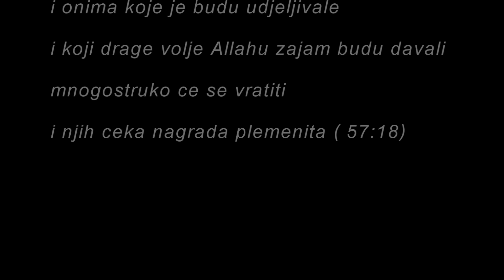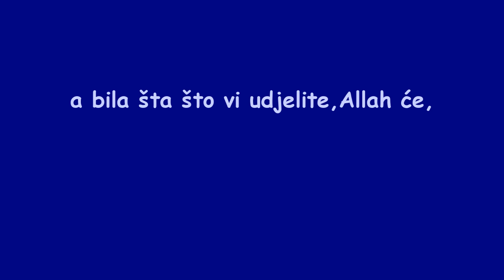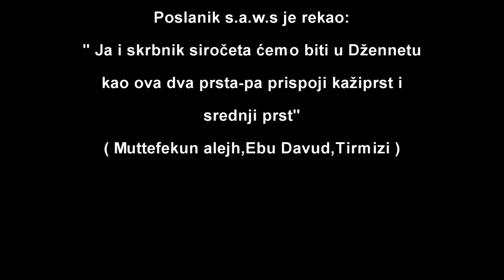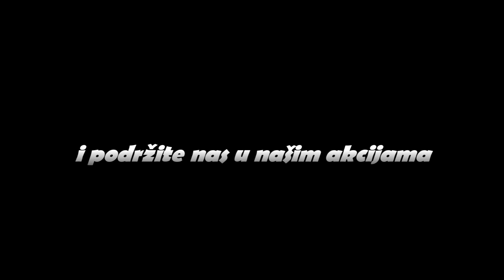Humanitarna akcija 27-28.05.2015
Dragi članovi prijatelji i simpatizeri ! O.U.Tempo je dana 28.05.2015 uz Allahovu pomoć, pa pomoć vas koji pomažete naš humanitarni rad, obišlo i uručilo prehrambeno higijenske pakete za još 10 porodica sa općine Vogošća i Ilijaš.Sa ovih 20 porodica smo upotpunili broj od 20 porodica koje nastojimo običi svaki mjesec. Pozivamo sve članove simpatizere i prijatelje da učestvuju u našem humanitarnom radu.Neka je hvala Allahu pa svim dobrotvorima, molimo Allaha da pomogne one kojima je pomoć potrebna, molimo Ga da ukabuli sva dobra dijela i da nas učini iskrenim u činjenju dobra u ime Allaha.Amin!